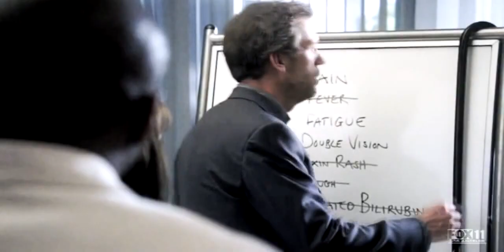Gregory House, Din üzerine